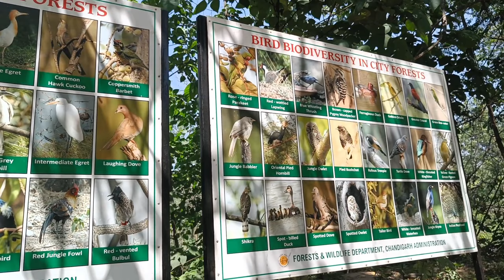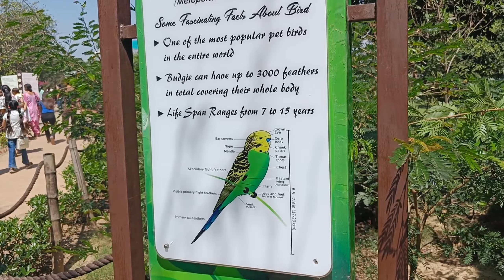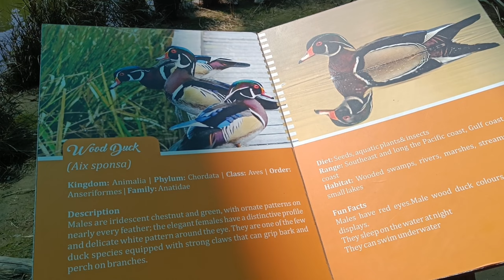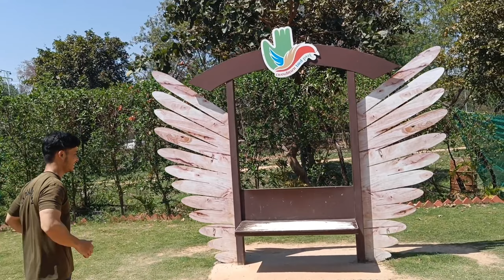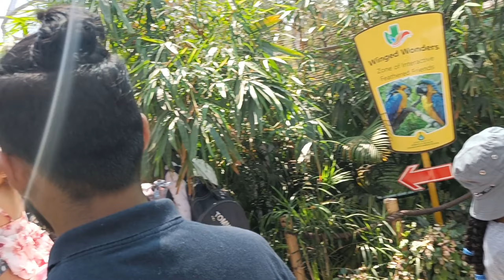Chandigarh Bird 🐦 Park /Amazing Place Visit With Special Frnds ❤️chandigarh